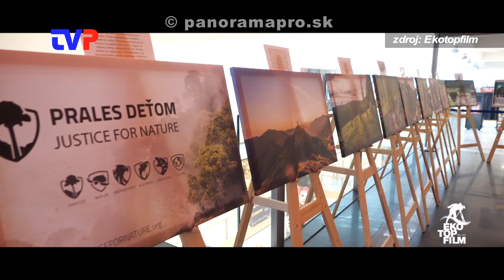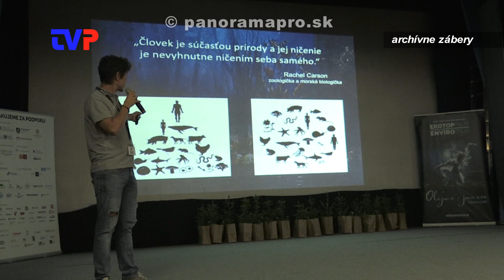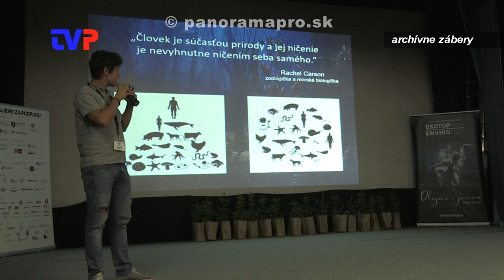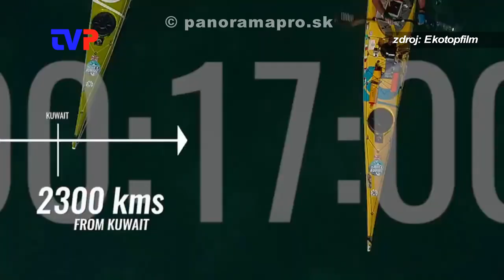50 rokov Ekotopfilmu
História a súčasnosť najstaršieho filmového festivalu s enviromentalnou tématikou na Slovensku.